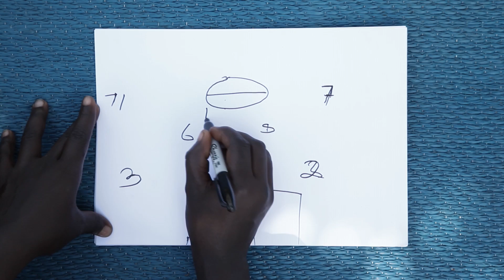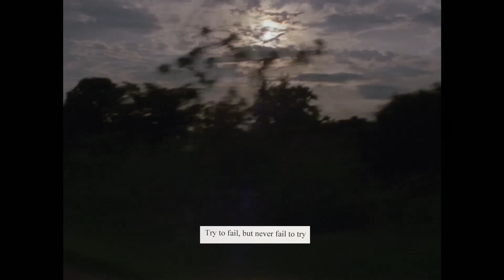'Suarez' Documentary for i-D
A short documentary following the inspirational story of Betty, 'Suarez', a 17 year old South Sudanese girl, and the joy football brings to her and her friends. Living in the refugee camps at the boarder of Uganda and South Sudan, Suarez and her team show their tenacity and passion through this universal sport.